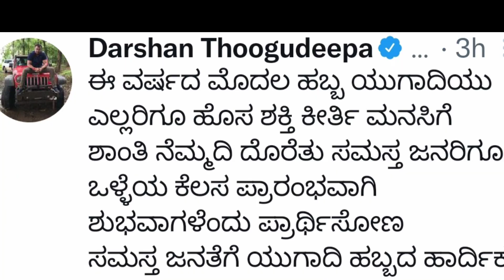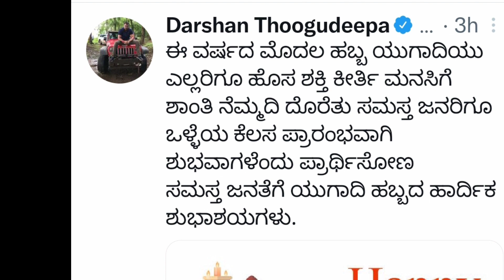ಡಿಬಾಸ್ ಗೆ ಗೊತ್ತು ಅಭಿಮಾನಿಗಳ ಕರೋನ ಕಷ್ಟ. ಇಲ್ಲಿದೆ ಪ್ರೂಫ್.| DARSHAN THOOGUDEEPA | DBOSS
ABOUT CHALLENGING STAR DARSHAN